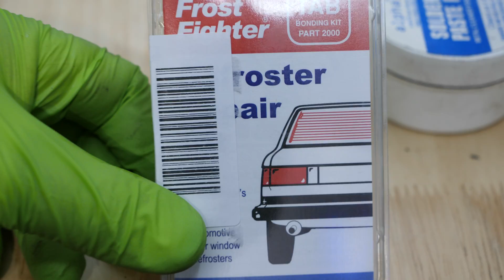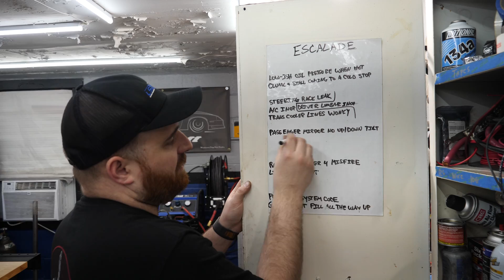Repairing Broken Window Defroster Tabs with Solder!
First time I've tried this and I have to say it works! I've messed with those metallic glues in the past but they never seemed to work right and conduct electricity when cured. As long as the metallic layer is still present on the glass, you can solder these tabs right back to the window!

Parts and tools:

Glass support struts ($23.55):

Butane soldering iron ($43.00):

Butane fuel ($12.99):

Adhesive if needed ($47.54):

Budget option:

Electric soldering iron kit ($12.67):